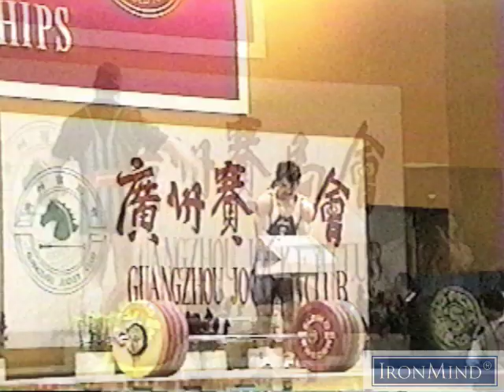IronMind 1995 World Weightlifting Champs: Challenge in China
Performance here determined number of Olympic slots so competition was fierce- Leonidis, Suleymanoglu, Huster, and Dimas.